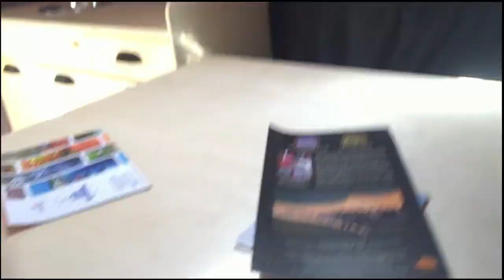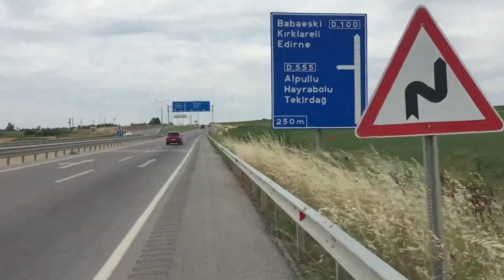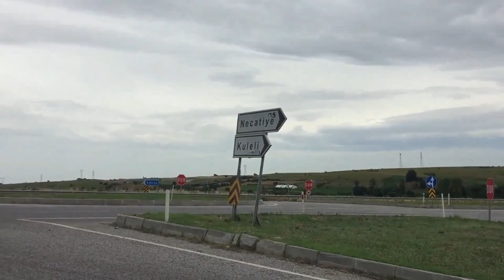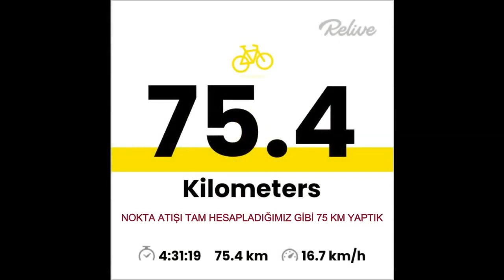KARAVAN VE BİSİKLET GÜNLÜKLERİ BİR ARADA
Tüm trakyalılar ve Trakya aşıkları selamlar, kanalımıza hoşgeldiniz. Tamamı kendi çekimlerimiz olan Trakya dan anlık her şey burada. Bu videoların devamını sürdürmek istiyorsanız "beğeni" ve "yorum" yapmayı unutmayın! Kanalıma "ABONE" olmayı ve bildirimlerin gelmesi için "ZİLİ" (🔔) açmayı unutmayın...Diğer sosyal ağlarımızıda ziyaret edin lütfen.
➤ Tik Tok: komedimerkeziturkey (@komedimerkeziturkey) | TikTok